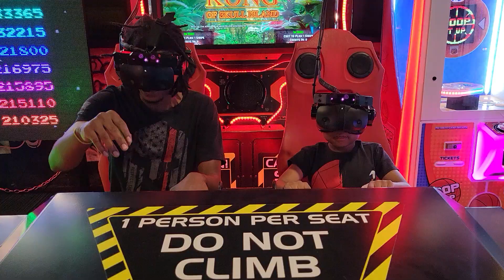Jake & Jr - Reunion Rest 083024